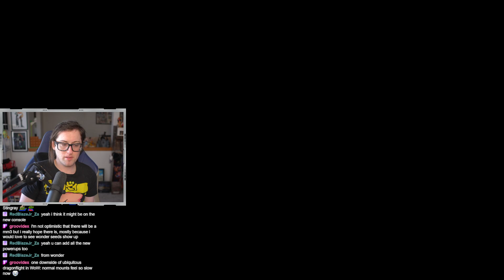YEP Lost and Poor - Hollow Knight #5